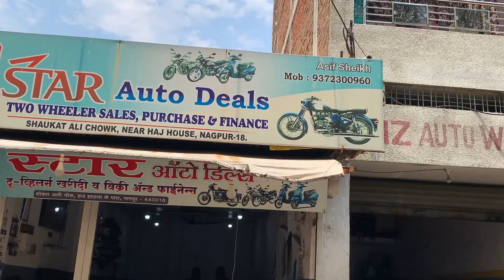Second Hand Bike Market In Nagpur | Star auto deals Nagpur |Gandhibagh Ka bike market | Ktm/R15/duke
Second Hand Bike Market In Nagpur | Gandhibagh Ka bike market | Ktm/R15/royal enfield in cheap rate

SHOP ADDRESS & MOBILE NUMBER-
SHAUKAT ALI CHOWK, NEAR HAJ HOUSE,NAGPUR 16

my book in hindi on youtube
my mobile iphone xr
i phone xr cover
my tripod
my ring light
my boya mic
my camera cannon